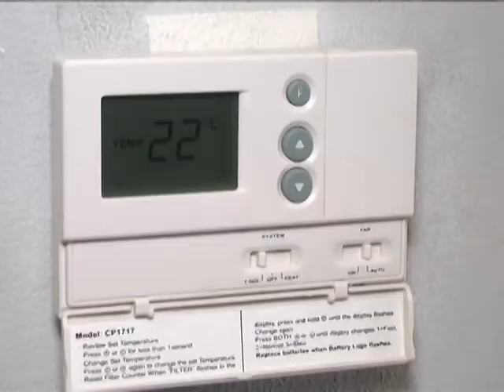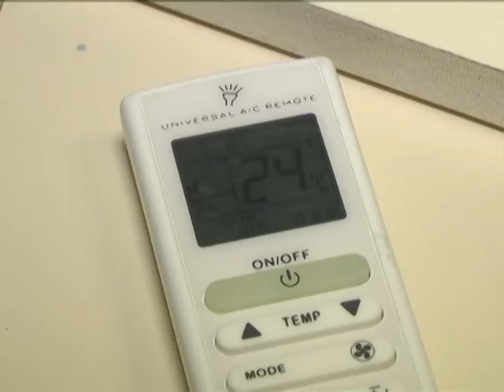GUILLERMO SAAB - CONSUMOS EN VERANO DE ENERGÍA